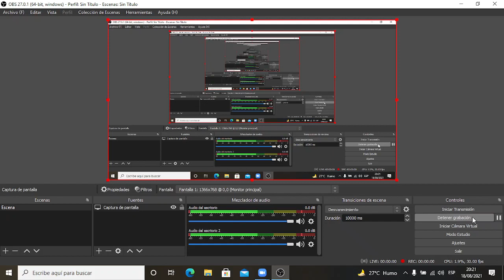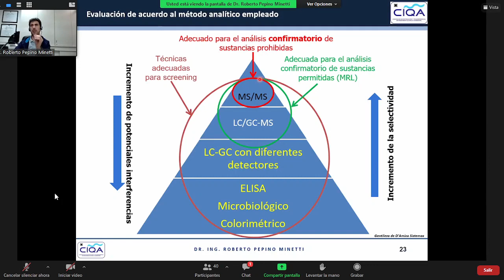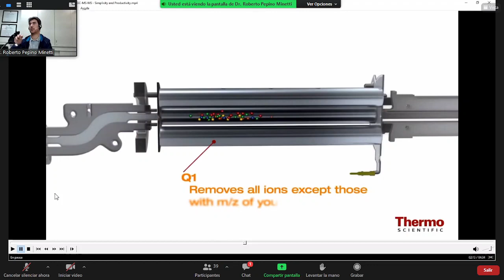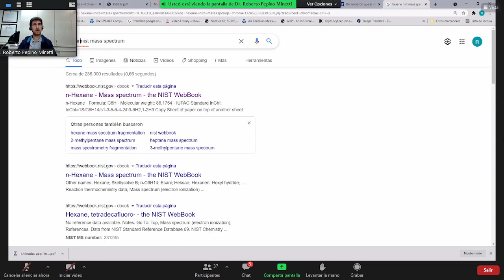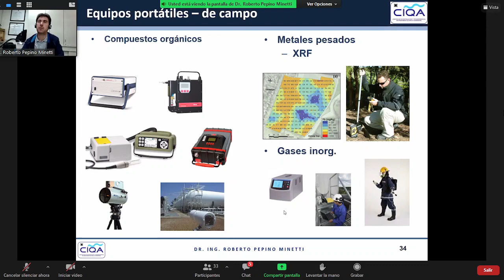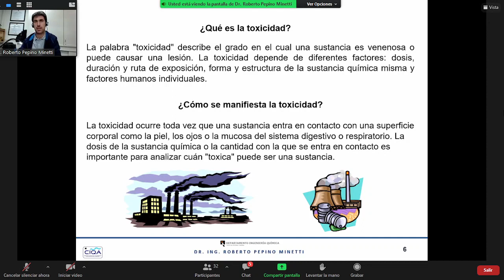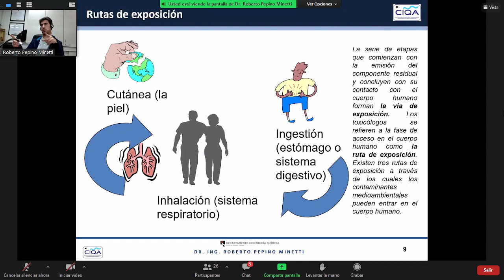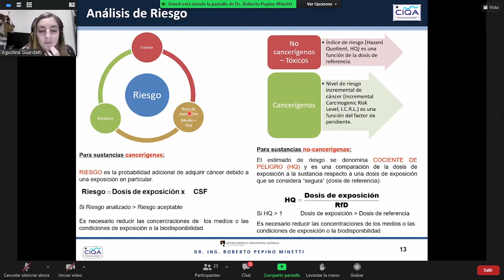06- Ingeniería Ambiental Clase 3 Parte 2 2021